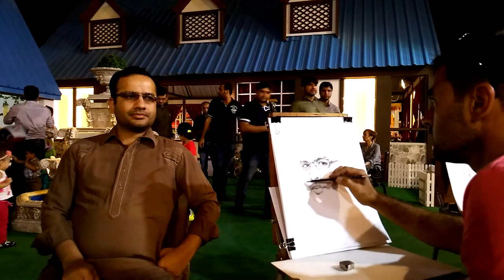Live Drawing in Global village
Black and white drawing live. what an artest. ... 👌